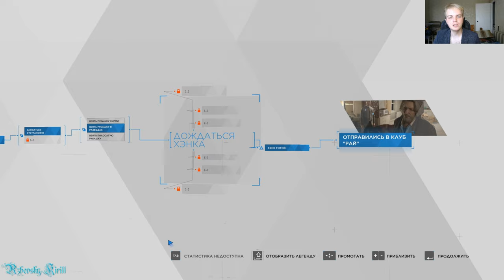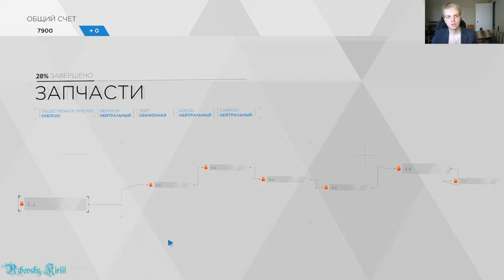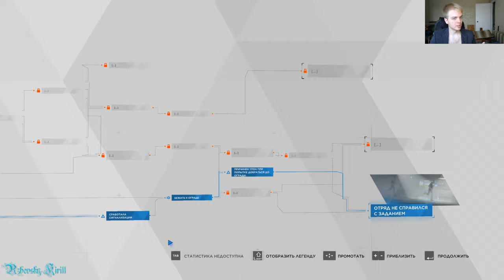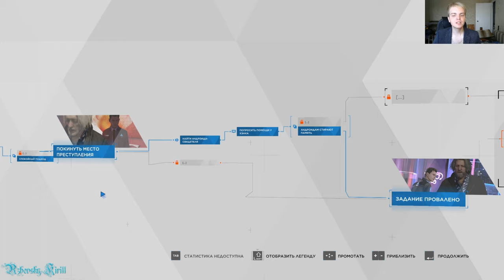Detroit: Become Human 11 серия "Двойной провал"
В 11 серии за Маркуса с девиантами мы направимся в Киберлайф добывать запчасти, что закончится провалом из за того, что на моей клаве сели батарейки( Это первый провал! Затем за Конора и Хэнка мы направимся в секс-клуб разбираться с убийством сутенёра, но не тут то было... Мы не успеем опросить весь персонал, чтобы отыскать вторую андройд-проститутку, в результате чего потерпим второй провал. Да, андройд-проституток было две. и одна присмерти, а вторая скрылась. И наверняка она и знает все ответы. За Кэру с Алисой и Лютером мы направляемся искать убежище, где скрыться от мороза, ведь автомобиль заглох.

Detroit: Become Human (с англ. — «Детройт: Стать человеком») — приключенческая компьютерная игра с элементами интерактивного кинематографа, разработанная французской компанией Quantic Dream и выпущенная Sony Interactive Entertainment для PlayStation 4 в 2018 году; годом позже игра была выпущена для Windows. Действие игры происходит в недалёком будущем, где существуют серийно выпускаемые андроиды — роботы-слуги, почти неотличимые от людей. Машины должны беспрекословно подчиняться своим хозяевам, но некоторые из них в результате программного сбоя становятся «девиантами» с собственной волей. В ходе игры игрок поочерёдно знакомится с тремя главными героями-андроидами, каждому из которых посвящена собственная сюжетная линия: андроид-домохозяйка Кэра (Вэлори Керри), защищающая маленькую девочку Алису, андроид-детектив Коннор (Брайан Декарт), выслеживающий неисправных андроидов-девиантов, и мятежник Маркус (Джесси Уильямс), пытающийся освободить сородичей из рабства. Нелинейный сюжет игры содержит множество выборов и развилок, и решения, принимаемые игроком в ходе диалогов и действий QTE, отражаются на дальнейшем повествовании.